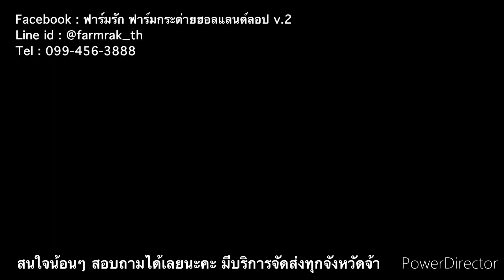FR 5503 - ฟาร์มรัก ฟาร์มกระต่ายบ้านคุณยาย กระต่ายฮอลแลนด์ลอป กระต่าย ND